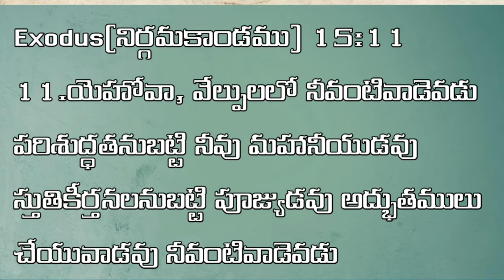| TODAY BIBLE PROMISE HEBRON | 15 - 08 -2021 |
brother's and sister's
watch and share to your friend's and family's
For any prayer request message {or} call to {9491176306,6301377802}

{Moreh prayer house }
{kothur {B} },{Zaheerabad}
How to reach

Y . JOHN MANOHAR
  GOD SERVANT